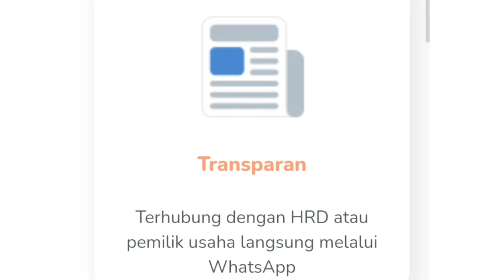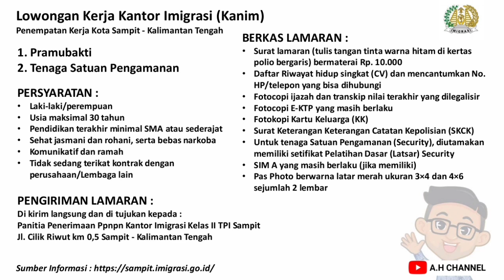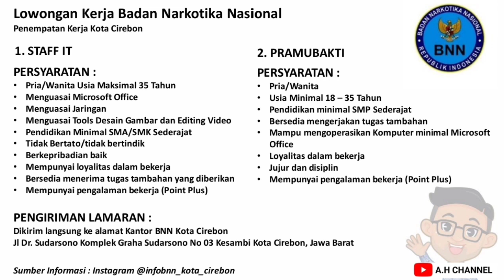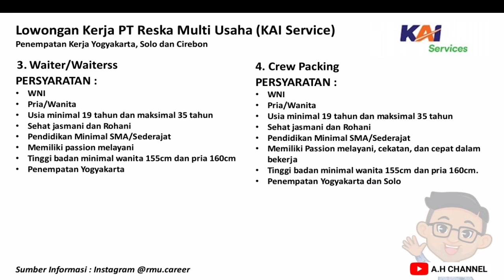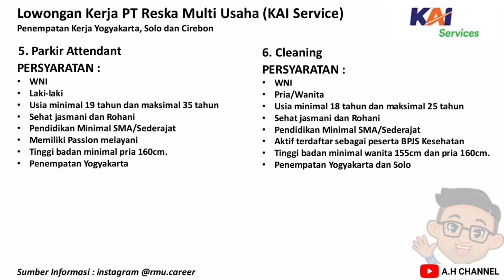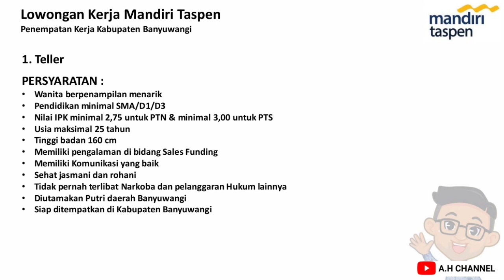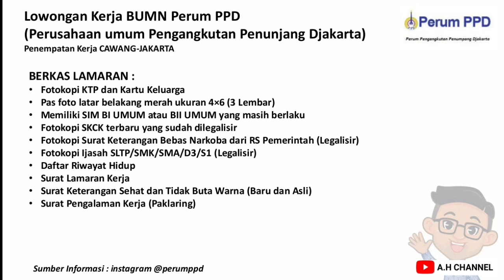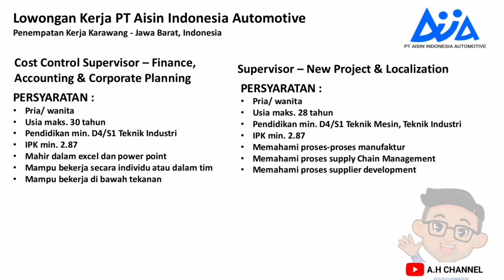Lowongan Kerja Terbaru SMA/SMK/D3/S1 Periode Desember 2021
Lowongan Kerja SMA/SMK/D3/S1 Periode Bulan Desember 2021

Lowongan Kerja PT Aisin Indonesia Automotive